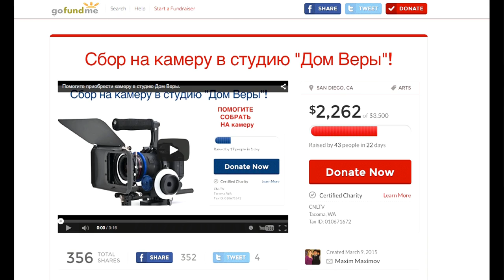Вера в Бога. Как жить эффективной жизнью.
Что значит верить? Как верить? Как верить эффективно, правильно? Как быть эффективным христианином, проповедником, служителем? Эффективный и неэффективный: как определить? Что есть успех в Боге? Это - любить Господа, любить ближнего, быть милосердным, жертвенным, делать добрые дела. Какие шаги надо предпринять, чтобы быть эффективным? Мы говорили о постановке целей, о добре. Важно ставить цели. Сегодня мы дошли до такого шага для нашей успешной жизни, как вера. Есть знание, есть вера. Вера значит - полагаться. Одно дело — знать, что есть Бог, другое — знать, что Бог действует. Вера — это степень доверия. Это — не традиция и не форма поклонения или обрядов. Верить в Бога, это означает доверять. А что значит доверять? Мы хотим угодить Богу, но без веры это невозможно. Что значит угождать Богу и как?